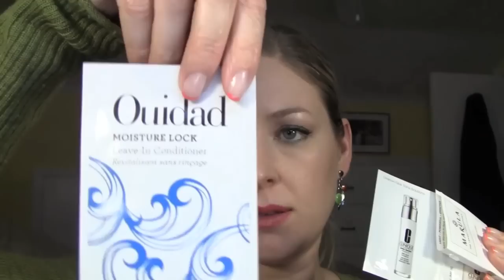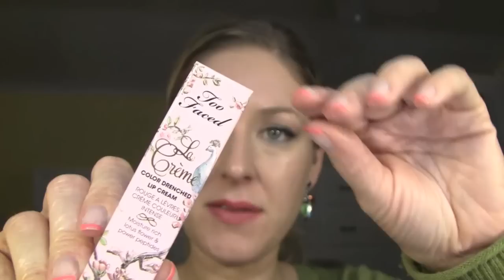Haul - MAC, Sephora...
Voici une vidéo d'achat que j'ai filmé au début du mois. Avez vous testé ces produits?

et sur Instagram: Mmeoizelle